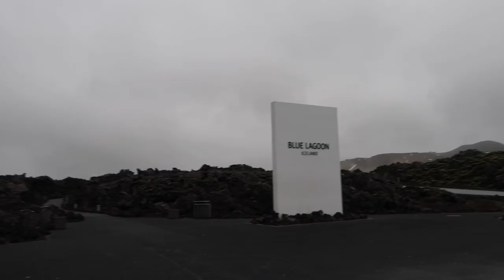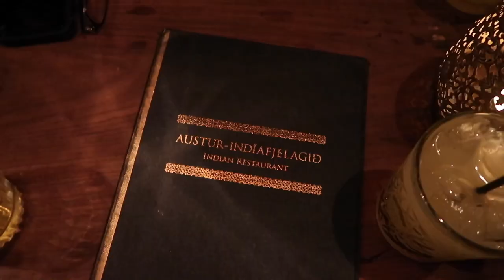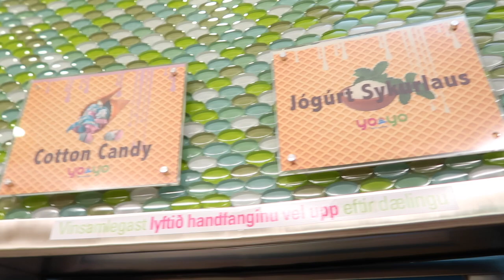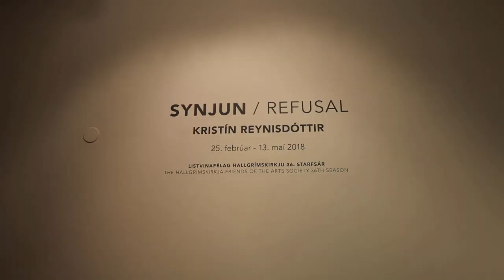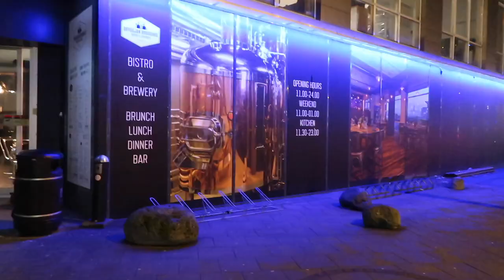pooj goes to iceland 2018| travel.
WOW! that's all i gotta say about iceland. this was an incredible, magical trip and i just HAD to share it with y'all! vin and i visited this out of the world country alongside his sister, brother-in-law, aunt, & uncle. another trip for the books! thanks so much for watching, enjoy.

○ SOCIALS ○

○ MUSIC ○

» Fall- Cospe
» Late Nights- Daxten
» Deserve It- BLAEKER
» Atmospherica- Squiid
» SheWont- Earth Radio
» I Found You- Daxten
» Champion- Thomas Karlsson